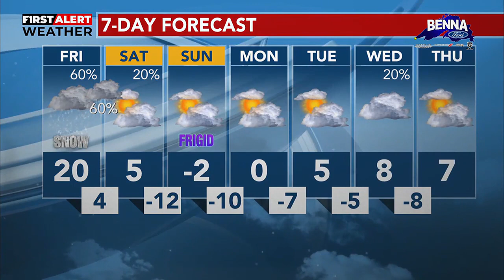JANUARY 11, PM WEATHER